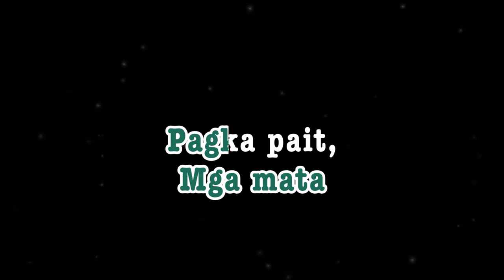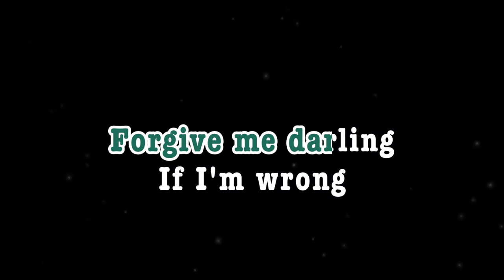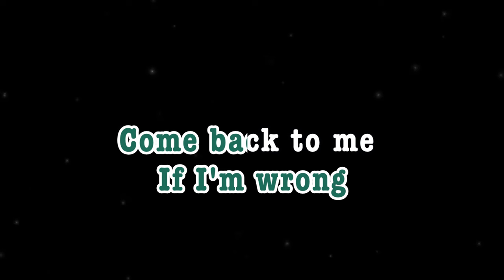MITULO NA (Gihidlaw Na Intawon Ako) | Max Surban | KARAOKE CREATOR STUDIO